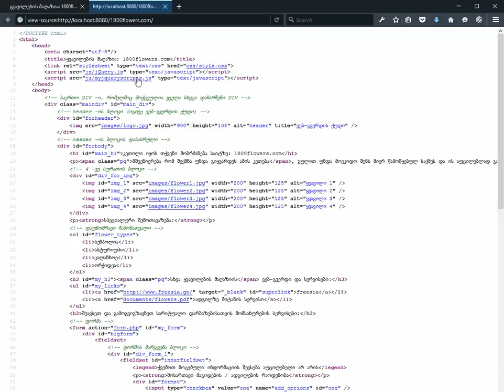ამოცანა 3 – დავალება / პასუხი – JQUERY